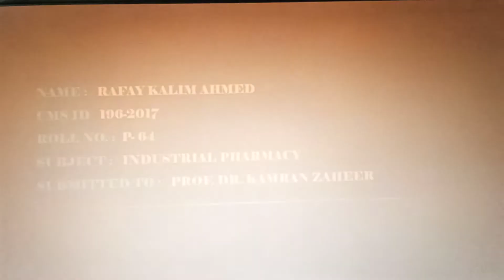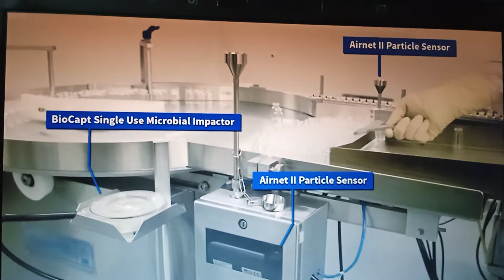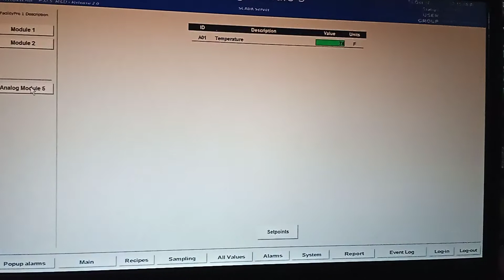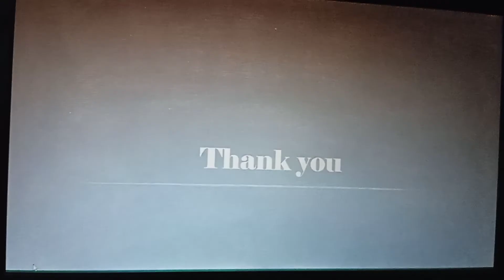Applications of Environment Monitoring System (EMS) in sterile area